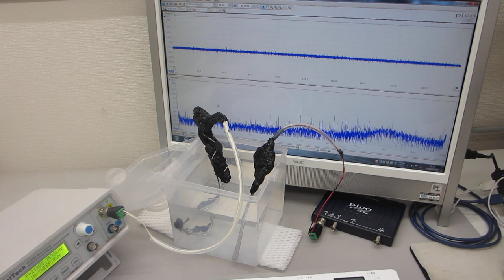樹脂容器の超音波伝搬特性による、超音波伝搬状態の変化を測定・解析・評価する実験ーーメガヘルツ超音波の効果ーー（超音波システム研究所）